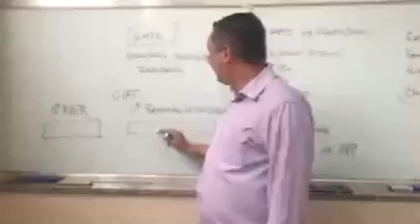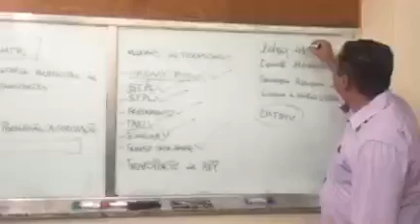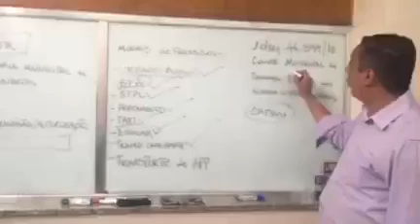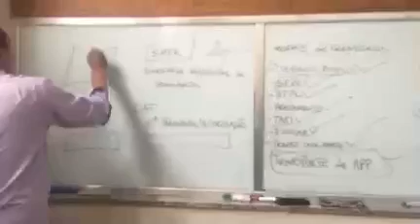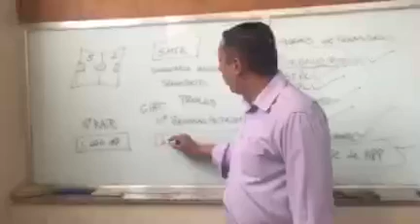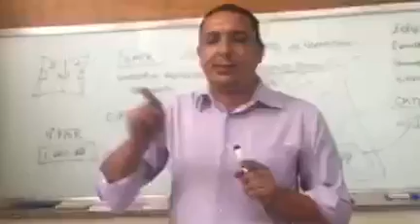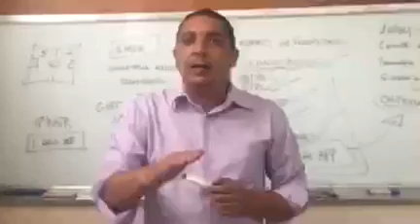Andre do taxi fala sobre a regulamentação dos aplicativos no RJ (4/06/18)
Pela cidade do RJ, a discussão de como será a regulamentação dos aplicativos através de lei produzida pela Câmara Municipal, ainda não chegou ao fim.